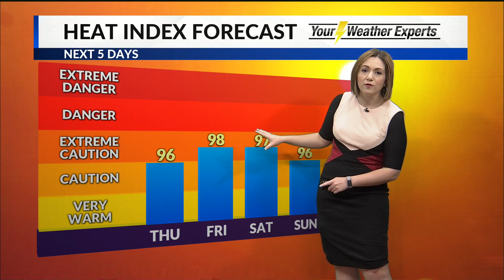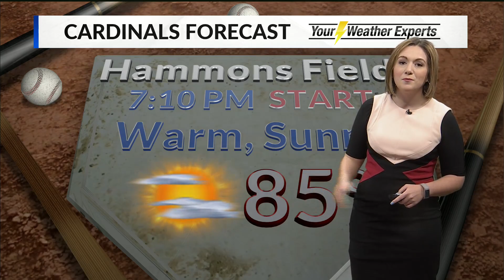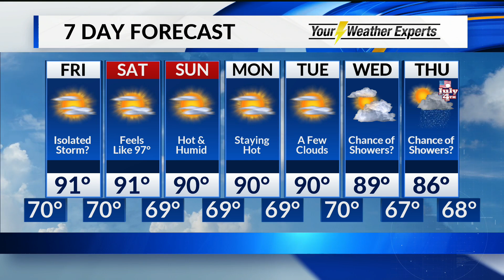Thursday, June 27 Evening Forecast - no VC